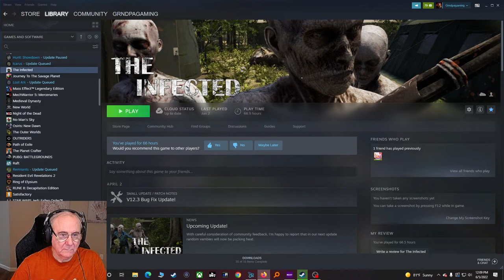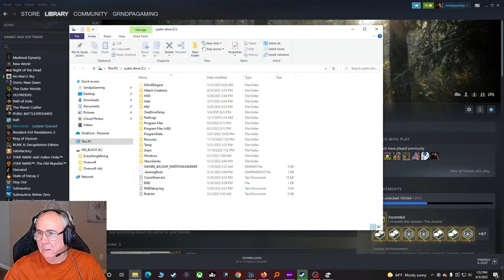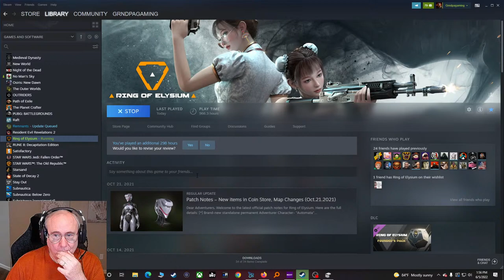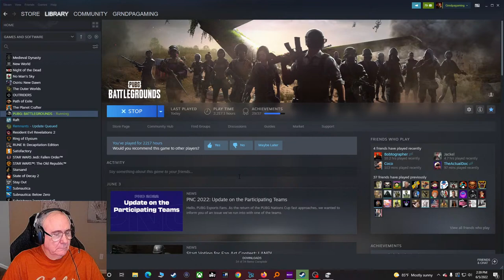🔴LIVE - The Man who stared down a Hammerhead Shark and Lived! | Grandpa Gaming.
Grandpa plays in this broadcast:

Come join all the Grandpa Silver Sniper Club Antics